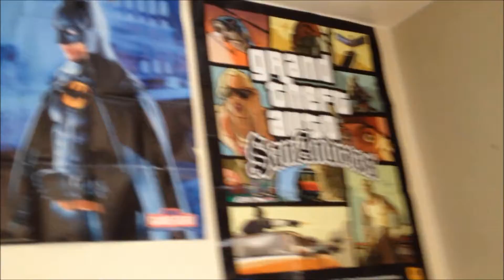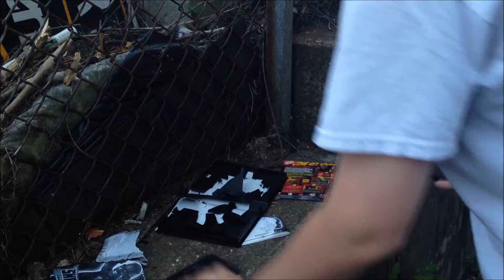400 Subscriber Freakout!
Thanks a lot guy. I killed that shit.